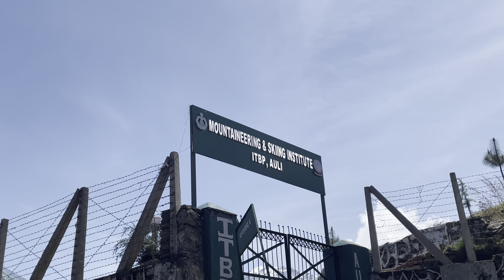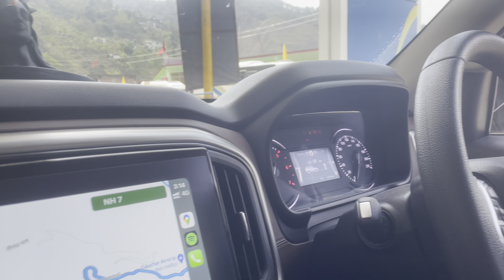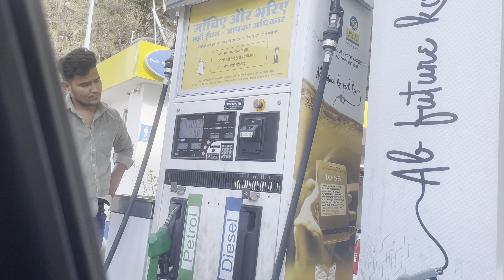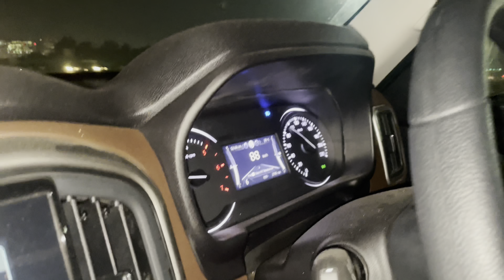Auli Tourist Places || Devprayag Sangam - Bhagirathi and Alaknanda sangam || last vlog kedarnath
इस वीडियो में में आपको दिखाऊंगा Auli  में घूमने की जगह और  देवप्रयाग संगम जिसमे Alaknanda और Bhagirathi मिलके गंगा जी बन जाती है और फिर सीधा Gurgaon तक का अपना सफर।

hello everyone I'm Nitin kashania,
                           I'm from Gurgaon , Haryana

About my channel : My channel is all about travelling.
                                    I will travel whole india.
                                    Video in every 6 to 7 days.

Gears I Use :
1. iPhone 12 Pro
2. Boya Mic
3. Dji Gimbal

@GURGAON 1001
@Elvish Yadav Vlogs
@Ajju 0008
@Anunay Sood